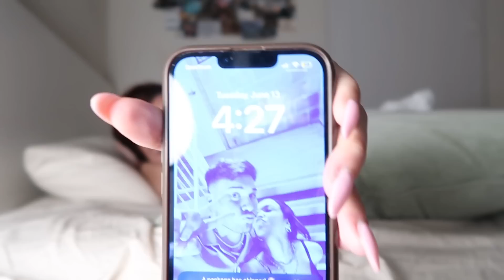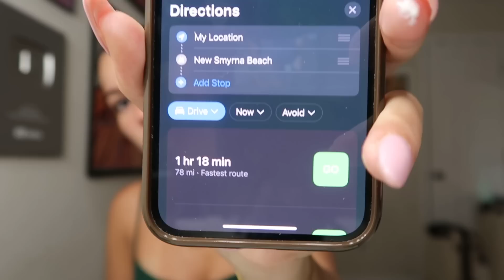me voy de florida...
los traje conmigo en mi ultima semana en florida, estoy super emocionada por lo que y lo que sera este proximo mes en españa. TUNE IN FOR ALL THE SPAIN CONTENT!!